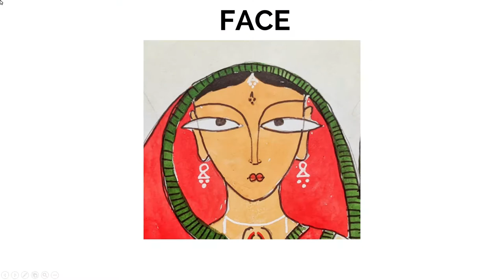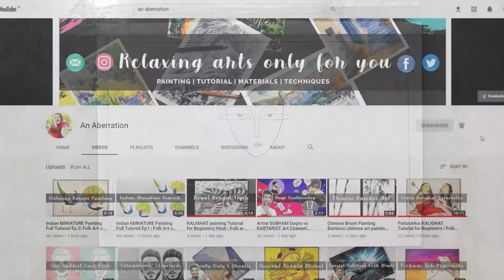JAMINI Roy Painting Easy to Draw Video Tutorial/ 5 Steps for Jamini roy painting for beginners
Hi guys! I realised that my recent tutorials have been more on the other folk arts so I decided to draw today a Jamini Roy painting. This video you can see easy  jamini roy style kalighat painting tutorial.

I am Nabojit Kar and I am here presenting beginner friendly Jamini Roy painting easy video tutorial.

⬇️ Tags and keywords: Jamini Roy painting tutorial, Jamini Roy painting easy, Jamini Roy painting easy to draw, how to make jamini ray painting,indian folk art,Top 10 painting, painting vlogs with trivenika,west bengal folk art,best indian folk art,easy folk art, jamini roy,bride,jamini roy paintings,jamini roy art,jamini roy painting, .